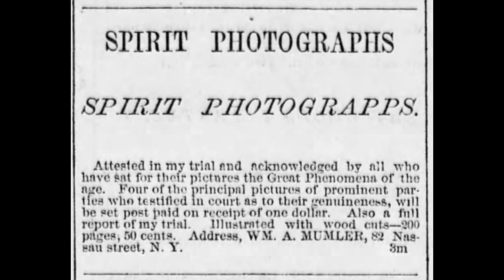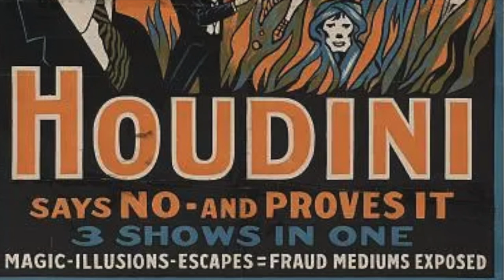A Simple History of Spirit Photography (Ghost Photos)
With the emergence of cameras, it wasn't long before someone would find a way to photograph ghosts--or so they said. William Mumler of Boston Massachusetts accidentally discovered the process by taking a selfie with an unexpected visitor in the 1860s. Soon he was offering to take photos of the living with their deceased loved ones. One of his most famous customers was the widow of President Abraham Lincoln who posed for a photo in 1870. Once the ghost was out of the machine soon others started offering to take spirit photos and William Hope of England was one of the best and offered high quality photo shoots inside and outside the studio.